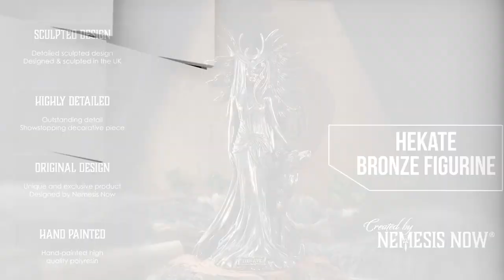Marc Potts Hekate Bronze Large Figurine Unboxed | Nemesis Now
Available exclusively through Nemesis Now's ever-growing giftware collection comes our Marc Potts Hekate Bronze Large Figurine ✨

DO YOU REPRESENT A BUSINESS?
Apply for a Trade Account //

Explore Our Wholesale Giftware Collection //

WANT TO SHOP WITH US?
Amazon // amzn.to/2Ouu6MB

Established in 2003, Nemesis Now is a wholesale giftware supplier. Based in Stoke-on-Trent, we design, develop, and distribute collectible merchandise to retailers worldwide. We specialise in officially licensed giftware from the biggest names in gaming, film, TV, and rock music. We are unlike any giftware supplier out there. With thousands of exclusive items in stock, we are the only choice you need for your giftware needs.